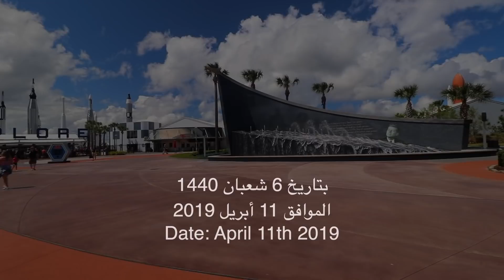Spacex Falcon Heavy Launch Arabsat-6A اطلاق القمر السعودي عرب سات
جولة داخل مركز جون كينيدي للفضاء (ناسا) في يوم اطلاق القمر السعودي عرب سات 6A

Tour at Kennedy Space Center and the Falcon Heavy launch from feel the heat launch view